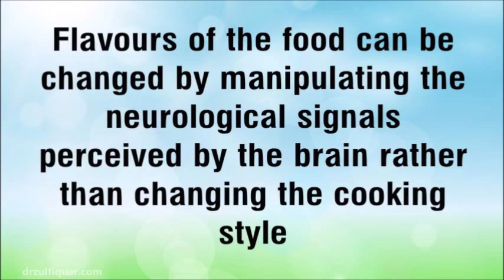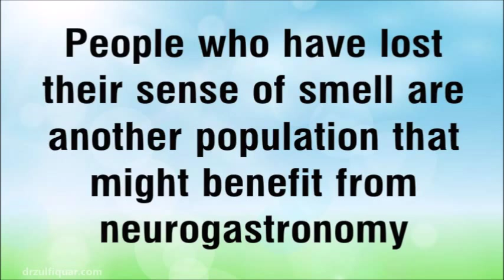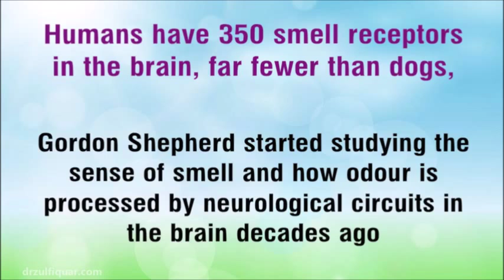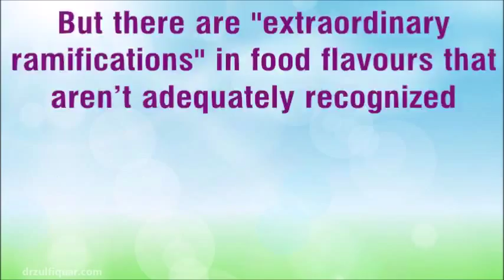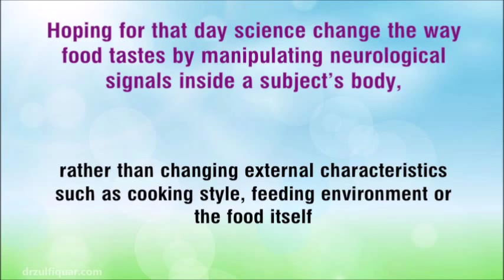NEUROGASTRONOMY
Recognition of odor images, and the importance of retronasal smell, are giving us a new understanding of how the brain creates the perception of food flavor.  This is contributing to the current intense interest in brain mechanisms underlying healthy eating and disorders such as obesity.